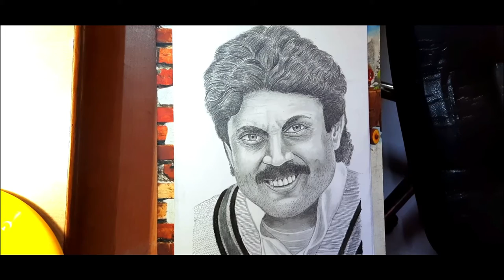Drawing of Kapil dev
Guys aaj humne kapil dev sir ki drawing bnayi hai ummed hai aapko pasand ayi hogi

@M Kiran Arts